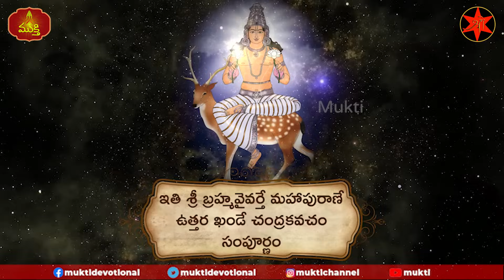Chandra Kavacham | Chandra Kavacham Mantra | Mukti | Music Director and Singer Swetha Raj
Chandra Kavacham, Chandra Kavacham Mantra with Telugu Lyrics, Powerful Navagraha Mantra, Latest Telugu Devotional Songs 2021 On Mukti Channel.

Chandra Kavacham Details:

Music Director & Singer: Swetha Raj
Keyboard: Shiva
Rythm: Jagadheesh
Flute: Satheesh
Santoor & Harp: Sreenivasa Raj
Sound Mixing & Mastered: SPB Images Gopi